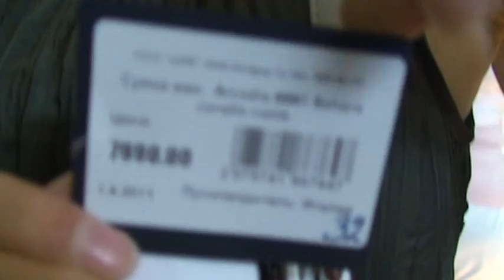Сумка женская Arcadia 8881 Sahara corallo comb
Размеры: 40х29х12 см, высота ручки 21 см. Внутри 2 отделения, разделенные карманом на молнии, еще один карман на молнии и два кармана для мелочей